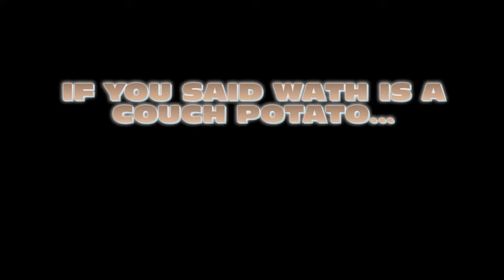Salt Shaker I Couch PoTaTo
software : pinnacle studio 12

capture card : dazzle DvC 100